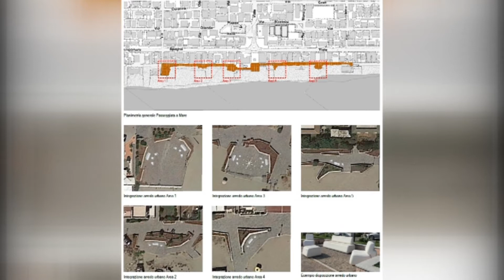Torvaianica, riqualificazione lungomare - Canale 10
Costera' un milione e seicentomila euro il progetto di riqualificazione del lungomare delle Meduse, a Torvaianica. La regione finanziera' quasi per intero il progetto che e' stato appena approvato dalla giunta comunale.